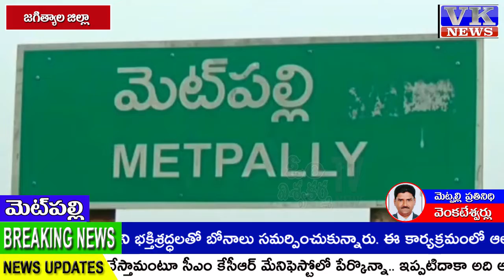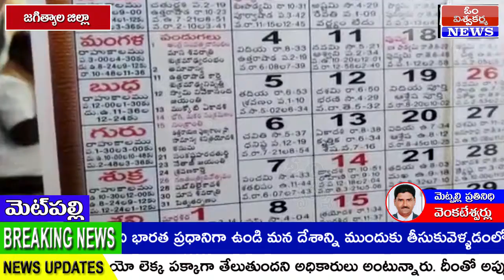వీరబ్రహ్మేంద్రస్వామిఆలయంలో విశ్వకర్మఎంప్లాయిస్ వెల్ఫేర్ అసోసియేషన్ జగిత్యాలజిల్లా క్యాలండర్ ఆవిష్కరణ